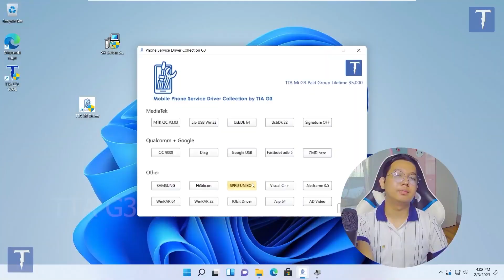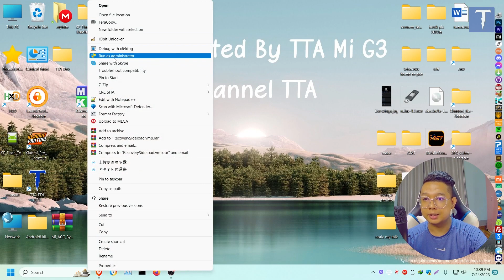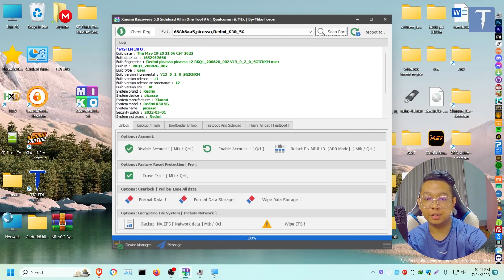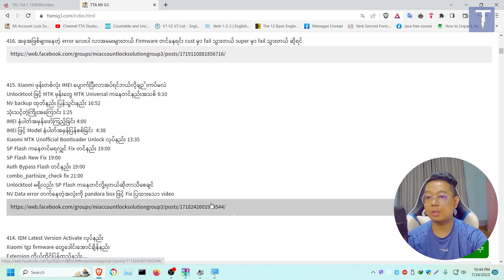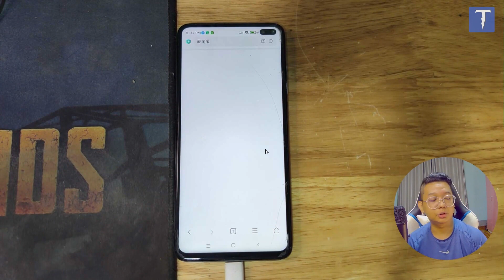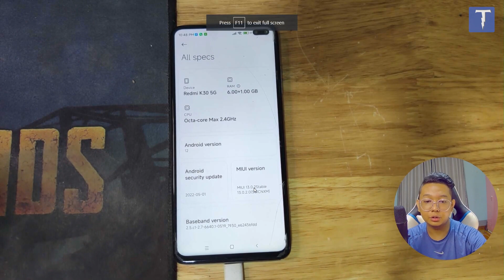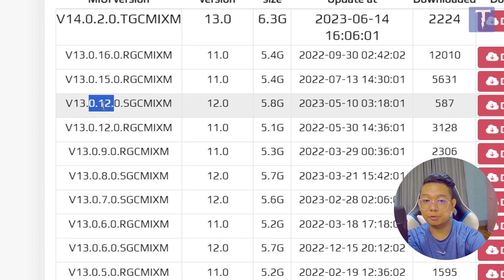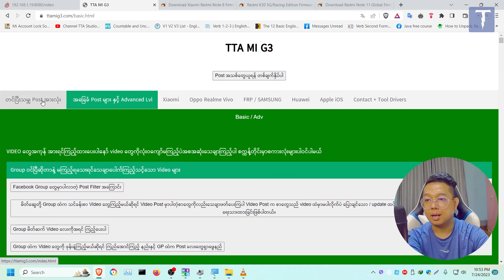Sideload Mode ကနေ Mi Account Lock ဖြည်နည်း Free Tool ( MIKO )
Miko Sideload Tool ( Free ) ကိုအသုံးပြုပြီး
Xiaomi ဖုန်းတွေ Sideload Mode ကနေ
Mi Account Lock ဖြည်ပြထားတဲ့ Video ဖြစ်ပါတယ်
အဲဒါကအပြင် partition manage နှင့် တခြားအချက်တွေလည်း အများကြီး
ပြုလုပ်နိုင်ပါသေးတယ်

Miko Force Thank you

Download Tool

မိတ်ဆွေ ဖုန်းဆော့ဝဲပိုင်း ပြုပြင်လုပ်ငန်းများတွင် အားနည်းနေပါသလား Userlock FRP Mi Acc Global ချိန်း Netwrok fix etc..
ဖုန်းဆော့ဝဲပိုင်း ဆားဗစ် Solutions video သင်ခန်းစာများ ပါသော Facebook Group !!!
အောက်က Link Messenger မှ ဆက်သွယ်ပြီး Group နိုင်ပါပြီ
အိမ်မှာနေရင်း မိမိကိုယ်တိုင် အေးဆေး self study လုပ်ချင်သူများအတွက် Group ဖြစ်ပြီး Group တွင် သင်ခန်းစာ
Video ၃၀၀ ကျော်တင်ထားပြီးဖြစ်ပါတယ်
ဝင်ကြေးသွင်းကာ Group member ဝင်ပြီး သင်ခန်းစာများကိုလေ့လာနိုင်ပါပြီ။
ဘာသင်ခန်းစာတွေတင်ထားပြီးပြီလဲဆိုတာ အောက်က info Link မှာ အသေးစိတ်ဝင်ရောက်လေ့လာနိုင်ပါတယ်
Group ဝင်ထားတဲ့ မိတ်ဆွေတွေရဲ့ Feedback comment လေးများ
Group ကြော်ငြာ Video
အခြေခံ Video Post တွေရောပါလား ?
မိမိ လေ့လာလိုသော
အကြောင်းအရာများပါလျှင် မန်ဘာကြေးသွင်းပြီးလေ့လာနိုင်ပါပြီ
စျေးနှုန်းကလဲ % Off ပေးထားတဲ့အတွက်အထူးတန်ပါမယ်
50,000 to only 35,000